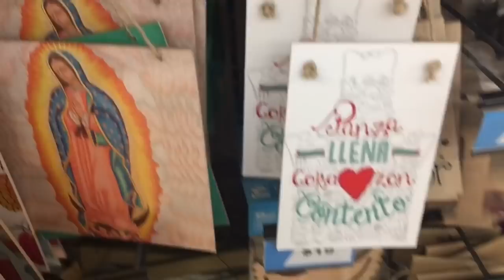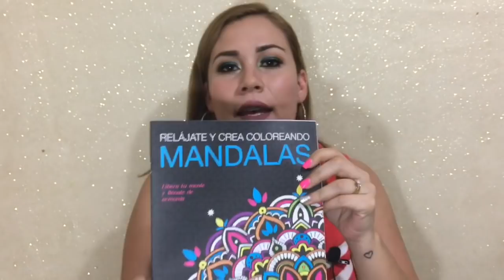Compras Bonitas en Prichos y Waldos! /✨Septiembre Lucilu Life 💖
Checa este Video de Compras en Princhos y Waldos ,